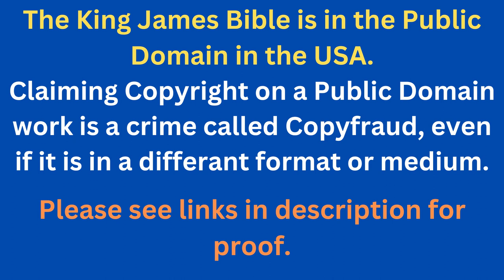Through The Bible In A Year - Day 347- Bible Reading Plan KJV -Shining The Light Ministries -Day 347